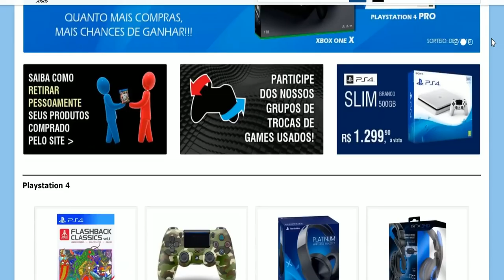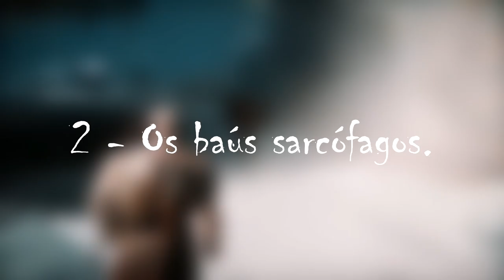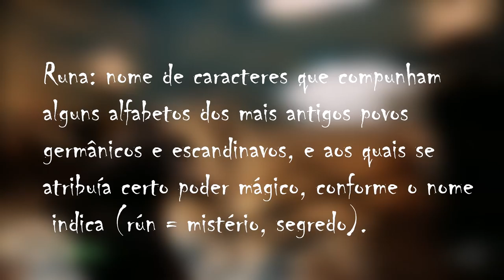GOD OF WAR - 4 SEGREDOS NÓRDICOS QUE VOCÊ NÂO VIU NO TRAILER PS UNDERGROUND | MITOLOGIA DOS GAMES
Canal de Lives na Twitch (Será ativado com 400 seguidores)